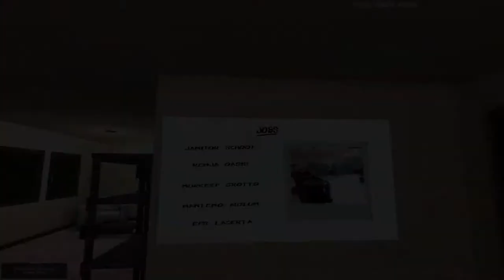Darklight - Games Technology BSc(Hons) at Kingston University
This clip is from Darklight - the final year project of the year on the Games Technology BSc at Kingston University.